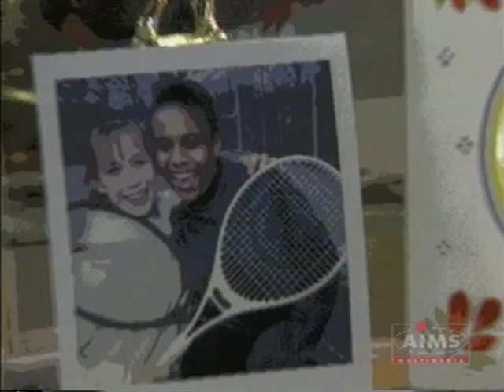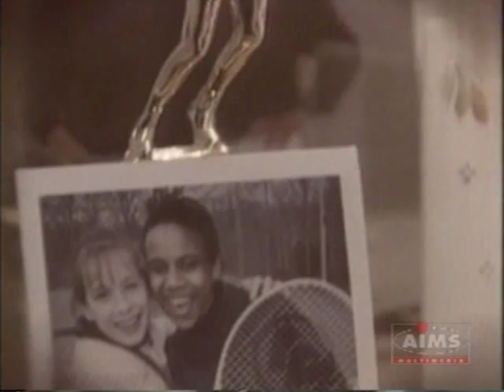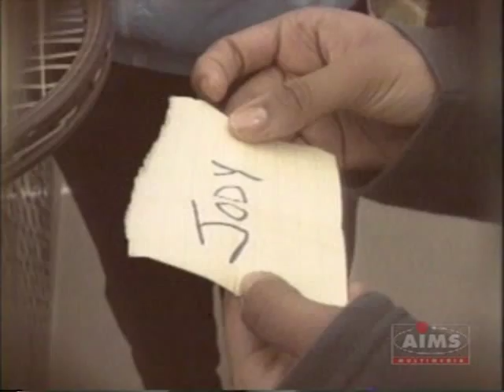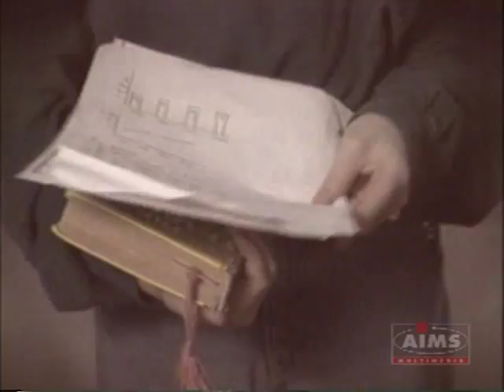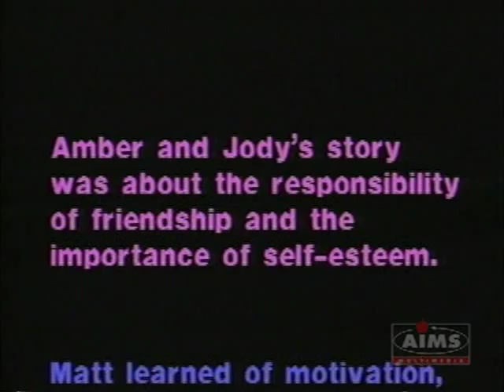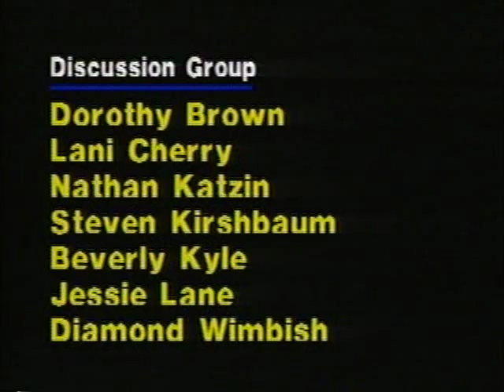Cheating, Lying and Stealing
Educational video for secondary school students